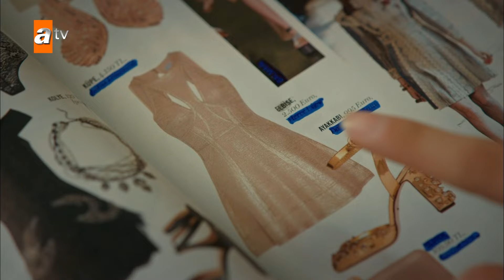58. Bölüm | Aşk ve Mavi Kısa Bölümler